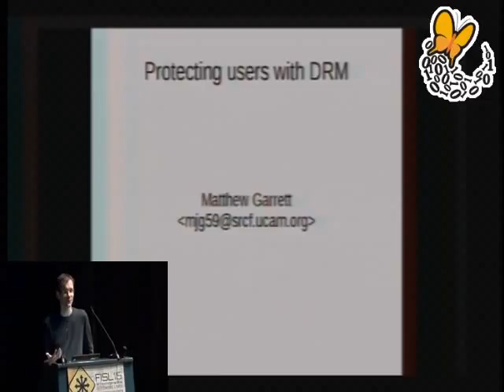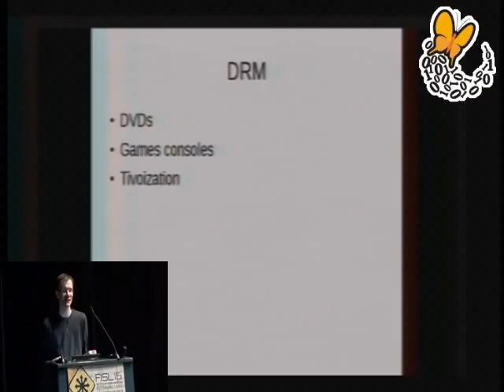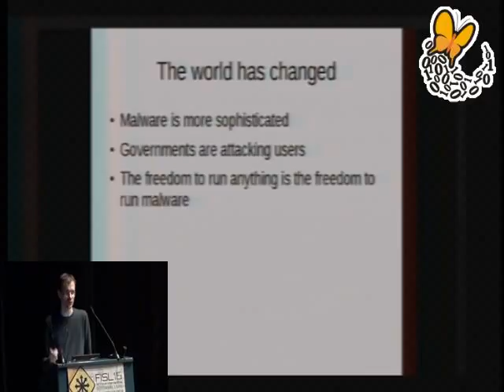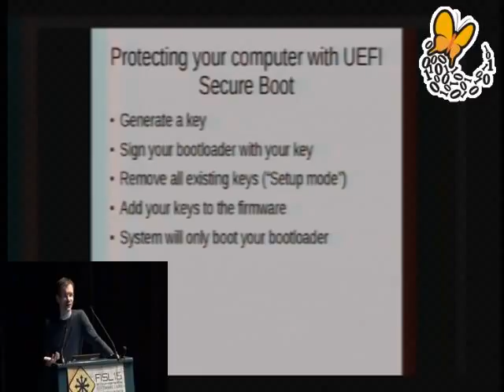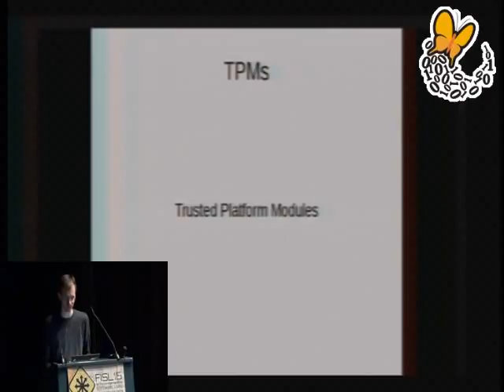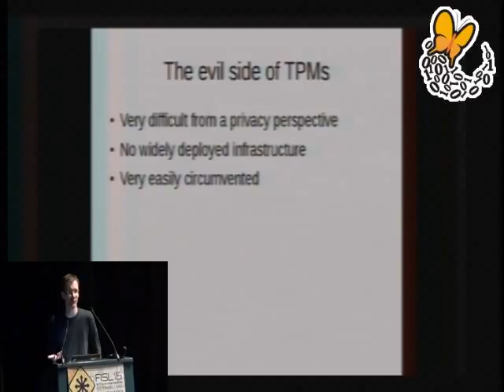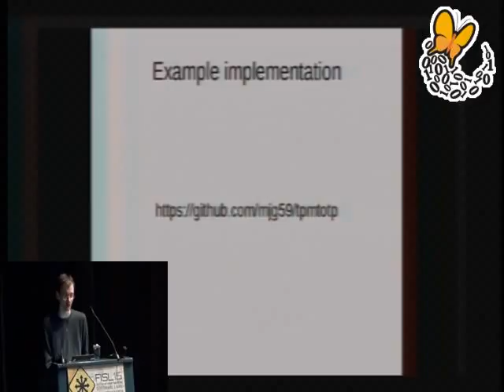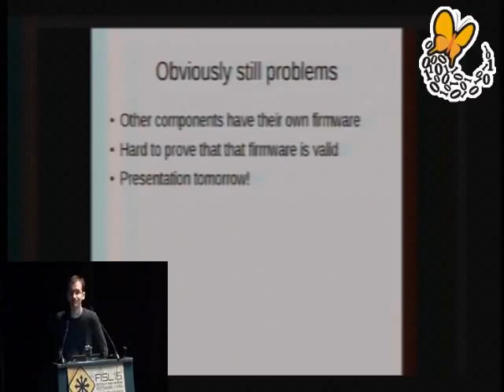Fisl 16 - Using DRM technologies to protect users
Using DRM technologies to protect users

trilha:
Administração - Segurança
autores:
Matthew Garrett
apresentação:
dia 10 às 15h na sala 40T (60 minutos) vídeo
descrição:
Tecnologias como o Secure Boot e TPMs podem ser usadas para restringir os direitos dos usuários, controlar o software que eles estão autorizados a rodar em seus sistemas.
Mas as mesmas tecnologias podem ser utilizadas para proteger
usuários, tornando mais difícil para os atacantes (e até mesmo governos) comprometer sistemas importantes, roubar dados pessoais ou espionar as pessoas. Como podemos nós conceber sistemas operacionais em Software Livre que  aproveitem estas características para proteger os usuários a proteger, sem restringir os seus direitos no processo?